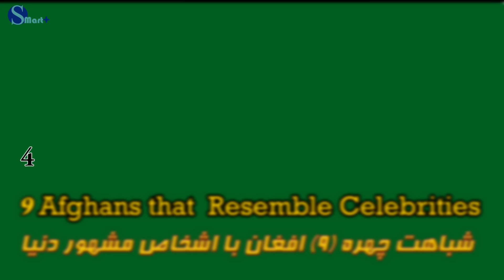شباهت چهره (9) افغان با اشخاص مشهور دنیا| 9 Afghan that Resemble World's Celebrities